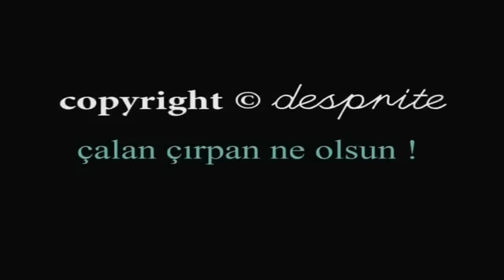emre sınanmış - cura mey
cura mey emre sınanmış